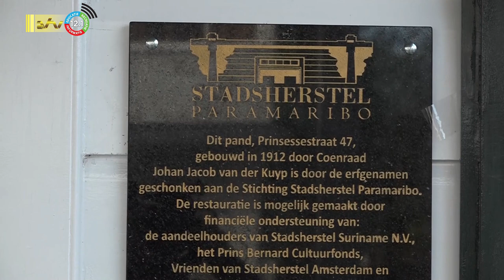07 02 2023 Stadsherstel levert pand Prinsessestraat 47 op